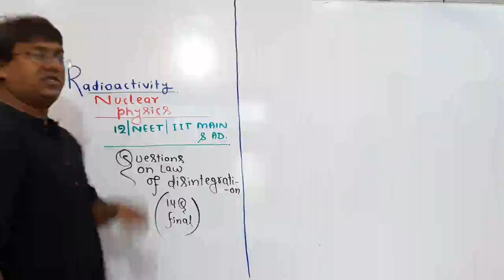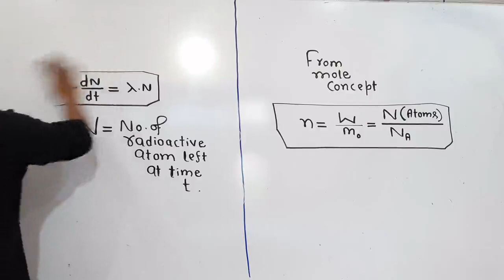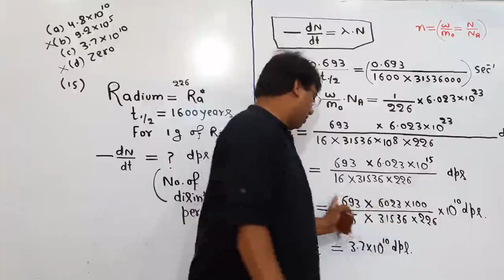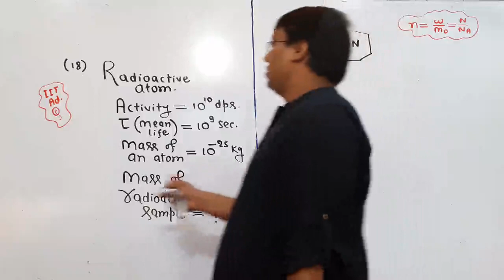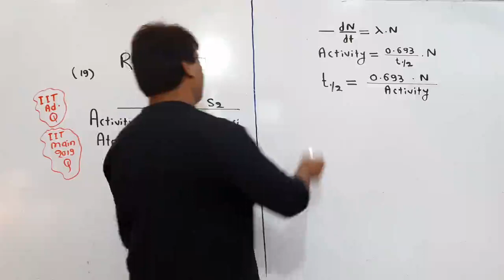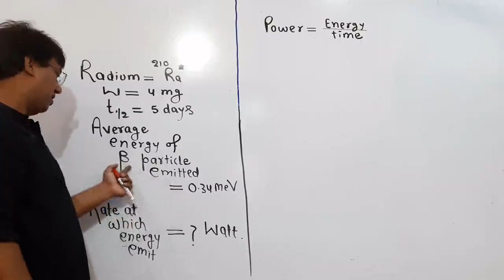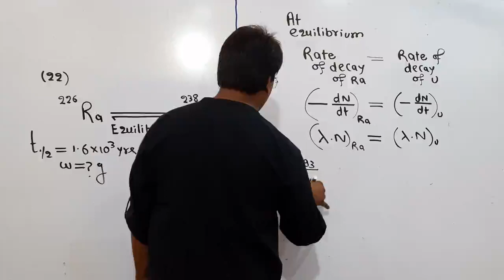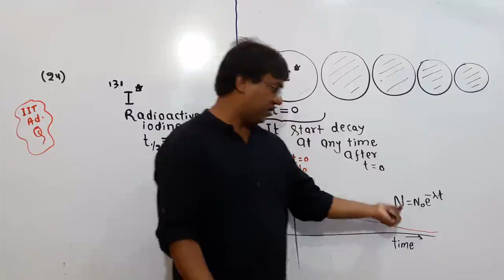Law of Disintegration Lecture_13_Nuclear Physics_NCERT_12th_Class_Board_NEET_IIT-JEE(Mains&Advance)